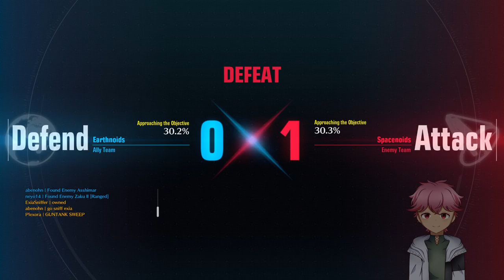killing robots is not protected by the geneva convention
Broadcasted live on Twitch on November 17, 2022 -- Watch live